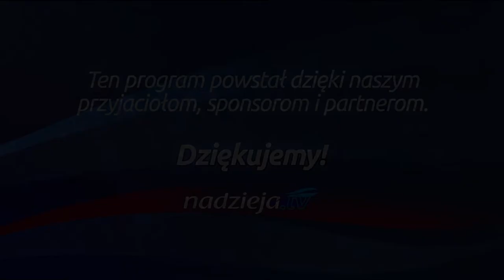Studium biblijne - 136 ): Pojednanie i ofiara oczyszczenia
Studium biblijne lekcji Szkoły Sobotniej dla dorosłych (sezon 11) z 2 listopada 2013 r., pt. "Pojednanie i ofiara oczyszczenia". Na podstawie kwartalnika "Lekcje biblijne 4/2013": Martin Pröbstle, "Świątynia".

STUDIUM BIEŻĄCEGO TYGODNIA: 2 Krn 33,12-13; 2 Sm 14,1-11; Kpł 4,27-31; Jr 17,1; Kpł 10,16-18; Mi 7,18-20.

TEKST PAMIĘCIOWY: „Wiedząc, że nie rzeczami znikomymi, srebrem albo złotem, zostaliście wykupieni z marnego postępowania waszego, przez ojców wam przekazanego, lecz drogą krwią Chrystusa, jako baranka niewinnego i nieskalanego" (1 P 1,18-19).

W STUDIUM UDZIAŁ BIORĄ: Zdzisław Ples (prowadzący), Anna Bar, Łukasz Romanowski, Mieczysław Tarasiuk.